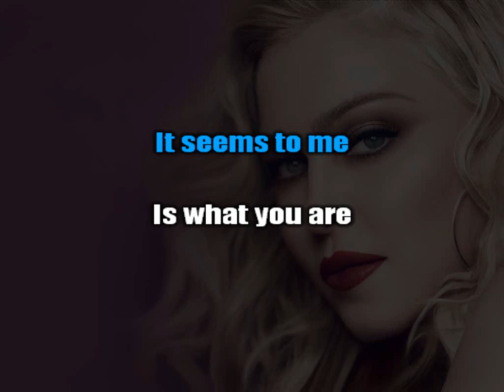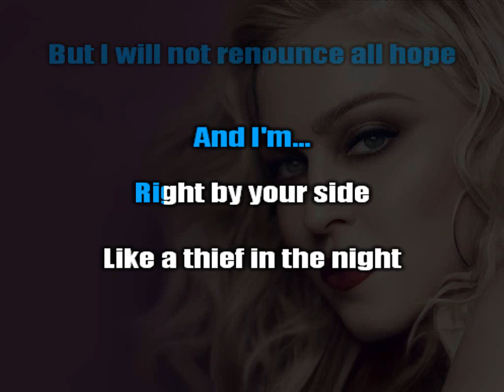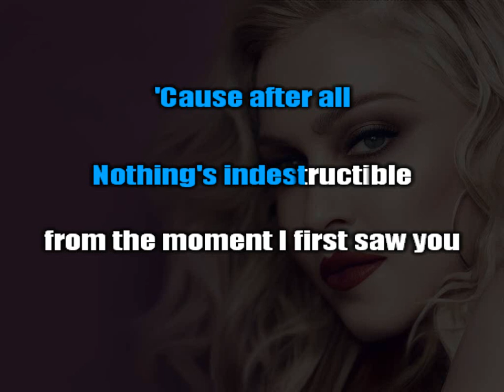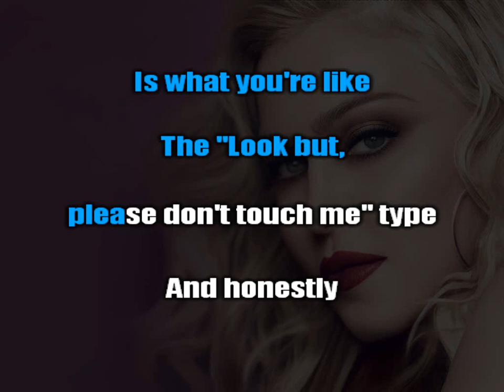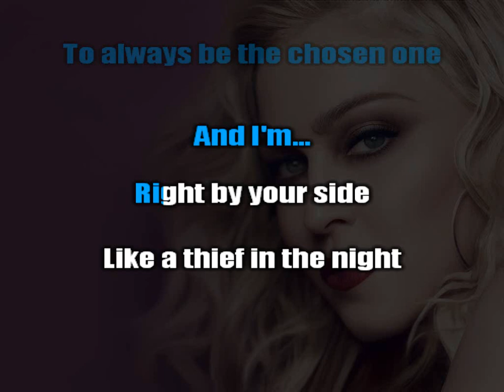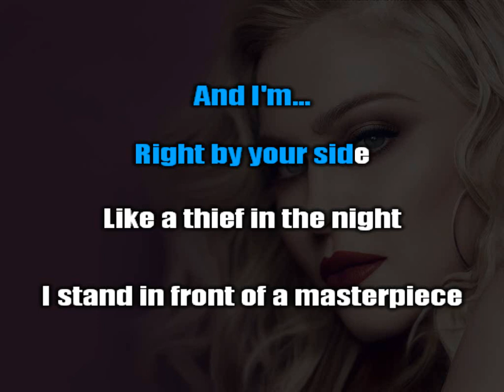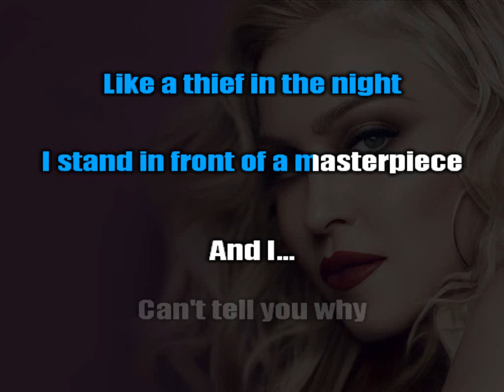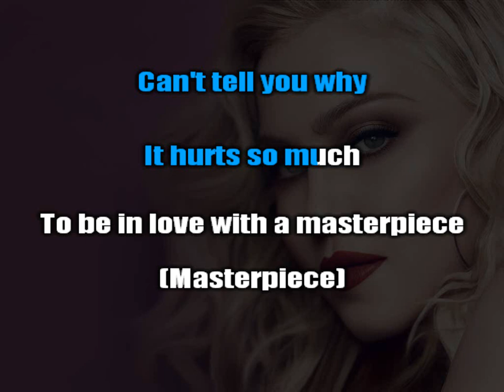Madonna - Masterpiece (Karaoke)